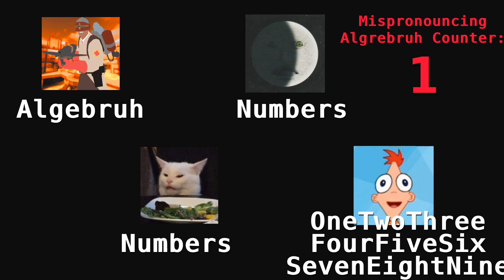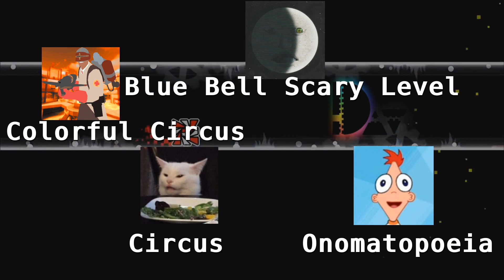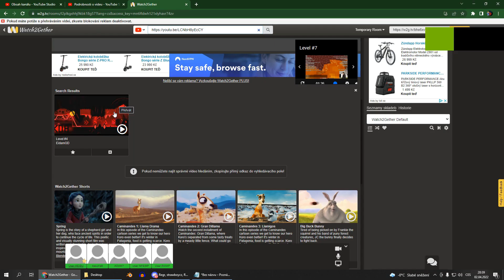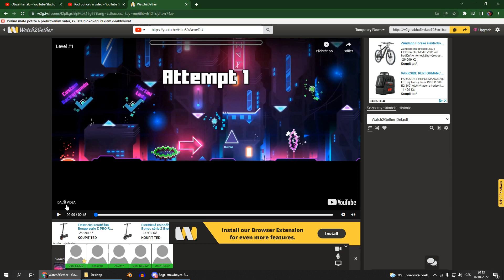Non-GD Players GUESS LEVEL NAMES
In this video, my friends are gonna try to name some popular Geometry Dash Demons! They've never played GD tho, so their ideas are honestly hilarious at times. :)

Chapters:
0:00 Intro
0:15 Night Rider
2:01 Triple Six
3:34 RGB
4:22 Count To Ten
5:24 Crimson Planet
6:51 Frozen Cave
8:09 Crazy
9:49 Ouroboros
11:41 Outro&Extra Scenes

Kesutrab: (idk what to link)